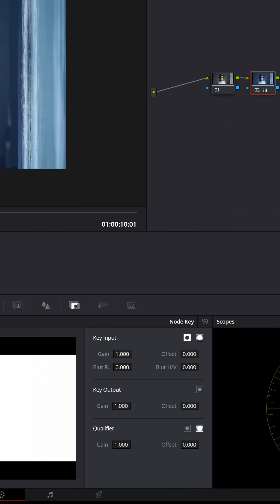Compare, Copy & Paste Color Grading - DaVinci Resolve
🔥 Struggling to find Viral VIdeo Ideas? Try Creative Fuel for Free Today!